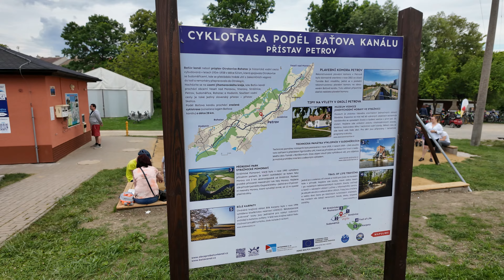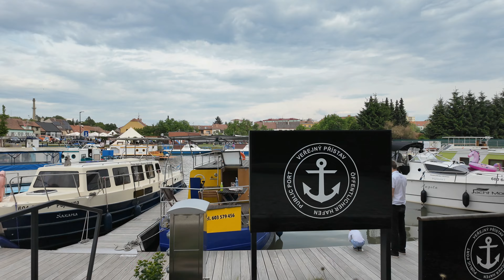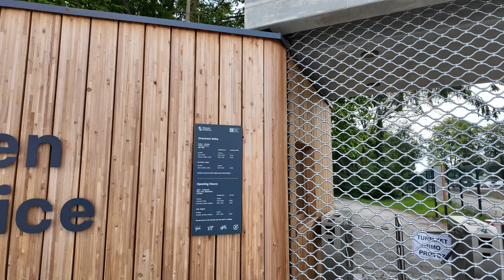Veselí nad Moravou, Petrov, Strážnice